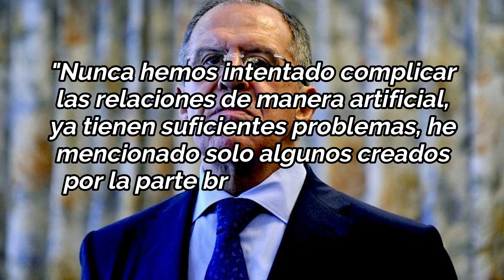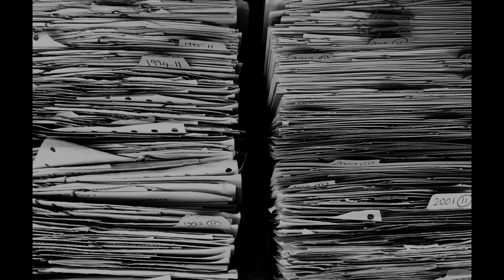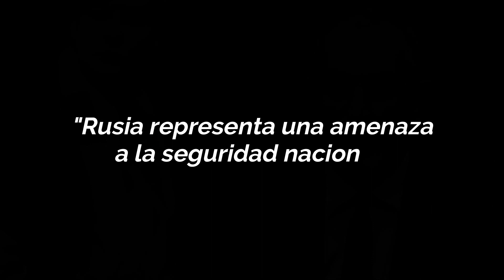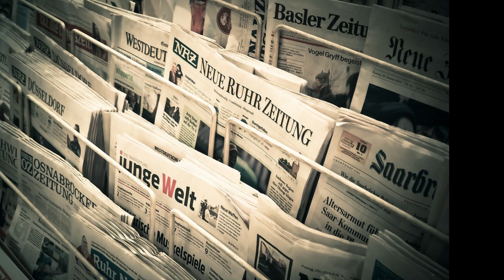¿Por qué Reino Unido le tiene MIEDO a Rusia?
¿Qué opinas de la relación Moscú-Londres?

En un hecho sin precedentes, el Reino Unido ha señalado a Rusia como el país que prácticamente gobierna a la potencia inglesa, una situación que la administración de Vladimir Putin ha rechazado tajantemente y que incluso demostraría los intentos de occidente por alejar aún más a Rusia de esta parte del mundo, antes de ver la contundente respuesta del país euroasiático y las similitudes de estas acusaciones con respecto a la supuesta injerencia rusa en las elecciones estadounidenses del 2016, te invitamos a que te suscribas al canal si aún no lo estas y a que actives la campana de notificación.